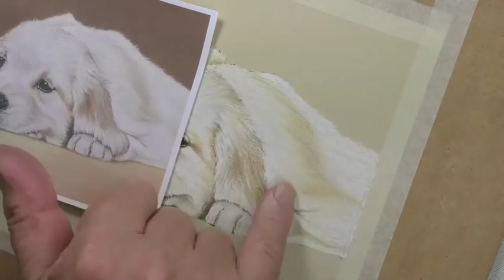Laying Dog Time Lapse using Pastel Pencils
Time lapse painting of a laying dog using Pastel Pencils. Learn to draw this picture.